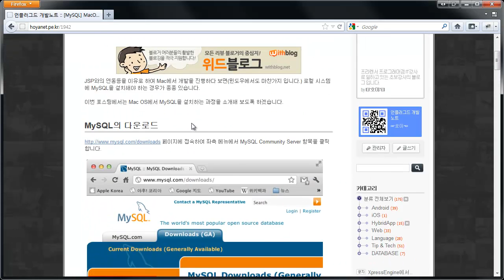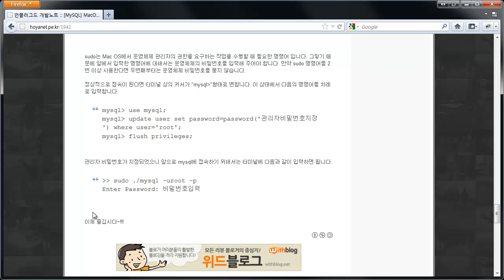mysql 맥에 설치